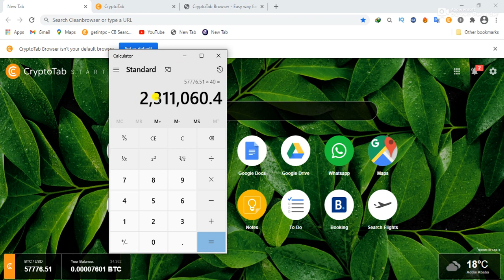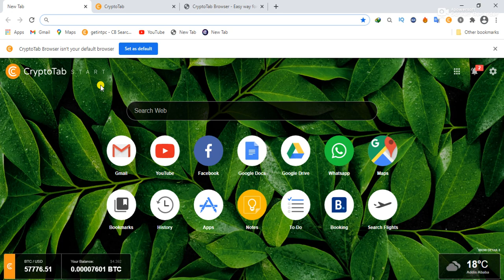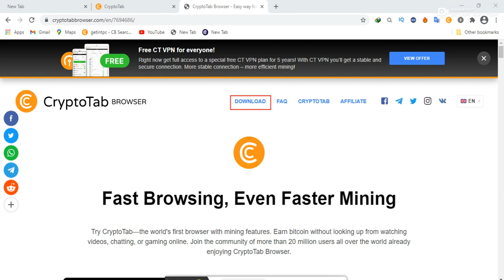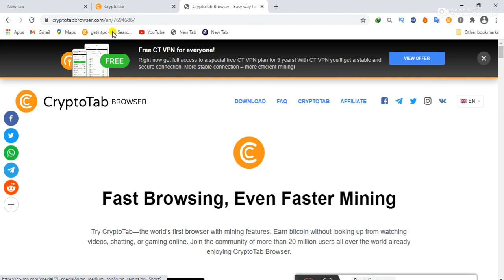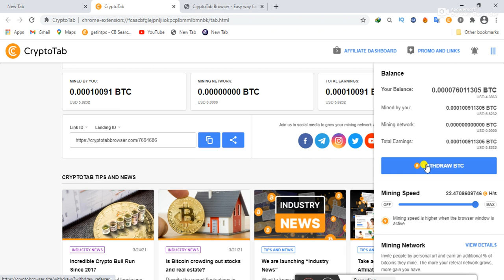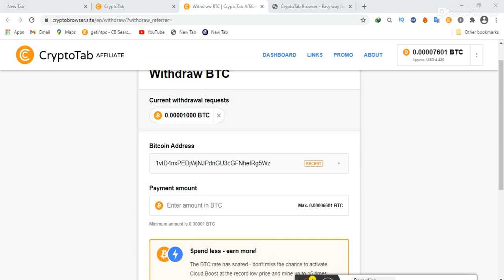how to get free bitcoin by cryptotab browser